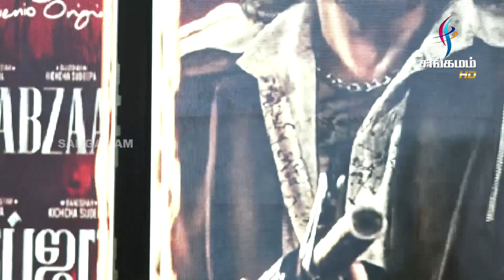Kabzaa Pre Release Event Tamil | Shriya Saran | Upendra | Kichcha Sudeepa | R.Chandru